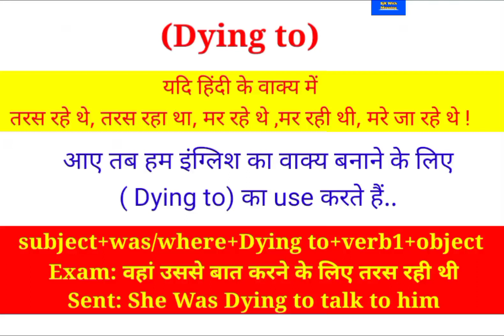तरस रहे थे,तरस रहा था,मर रहे थे,मर रही थी,मरे जा रहे थे(dying to)||Learn english sentence structure?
तरस रहे थे,तरस रहा था,मर रहे थे,मर रही थी,मरे जा रहे थेLearn(dying to) ||??Learn english sentence structure||common english words daily||Sanjyoti Kaithwas With Meaning

आज की इस वीडियो में आप सीखेंगे हिंदी के वाक्यों में  तरस रहे थे,तरस रहा था,मर रहे थे,मर रही थी,मरे जा रहे थे,शब्दों का उपयोग होने पर हिंदी के वाक्यों को इंग्लिश में कैसे बनाते |

मैं आशा करती हूं कि आज की  इस वीडियो से आपको कुछ सीखने को जरूर मिले...

About this video_friend's Aaj ki video mein Grains and Cereals Names vocabulary ko English Hindi and with pictures bataya hai...

Friend's Aaj Aap is video mein sikhenge ki hum rules modals Or tence Or (dying to) ki madat se  hindi वाक्य को english mein kis tarha bolna,likhna sikh skte hai... plzz last tak video zaroor dekhiyega... I hope ki aap meri videos se daily kuch na kuch zaroor sikhe

please🙏 rply your Valuable Comment in Comment box